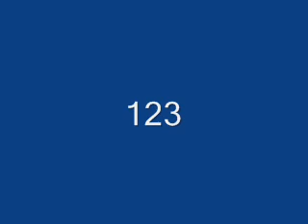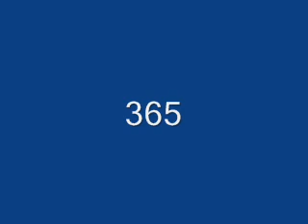Donald Muylle Aggravation Remix